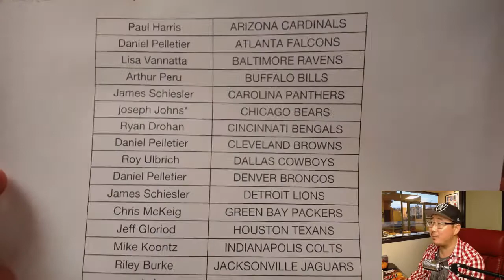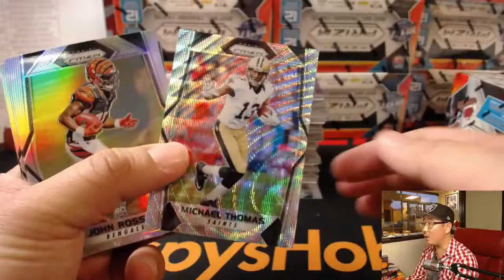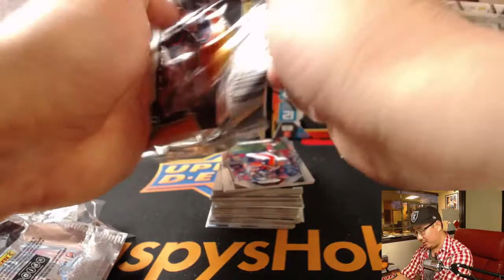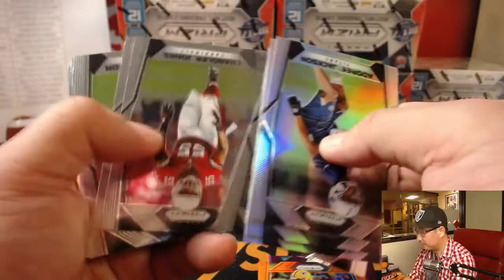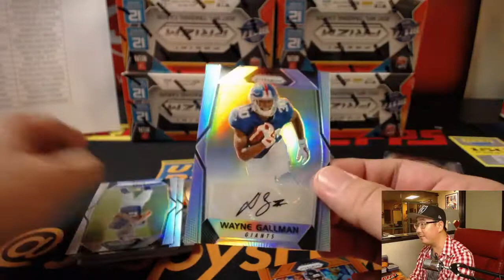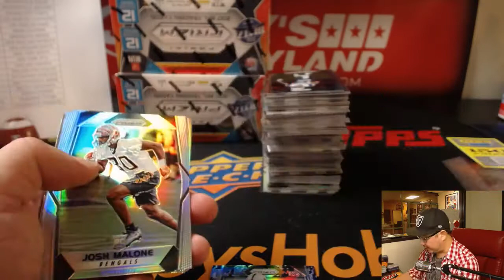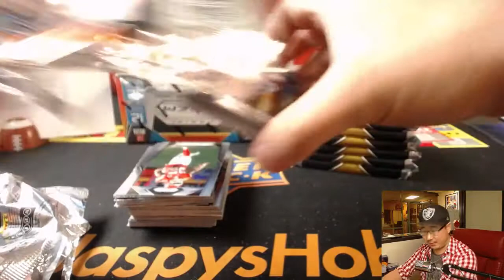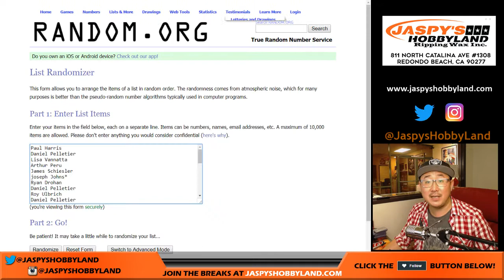Tu, 11/14/17 [12Box PICK YOUR TEAM] #6 - 2017 Panini Prizm NFL Football